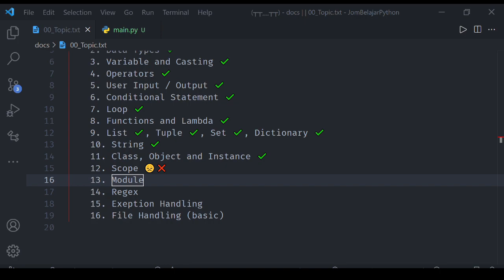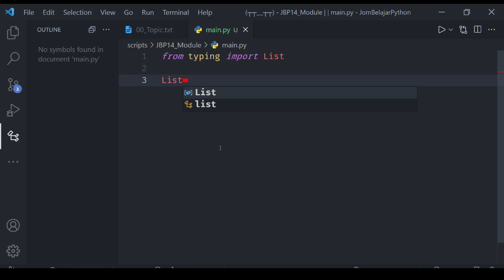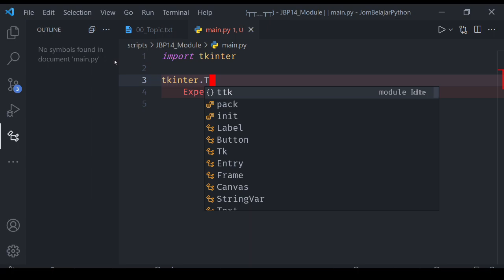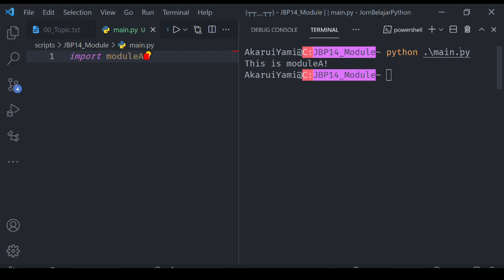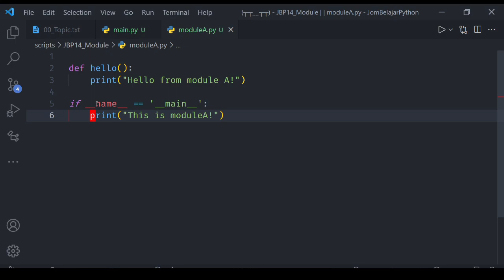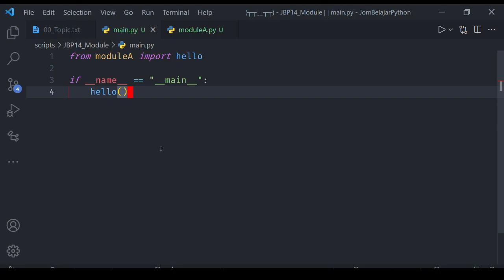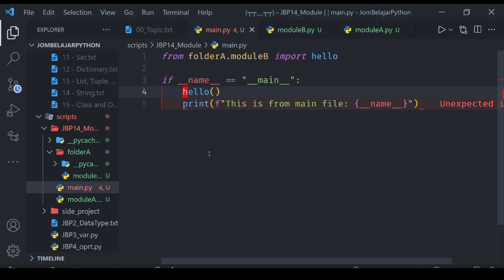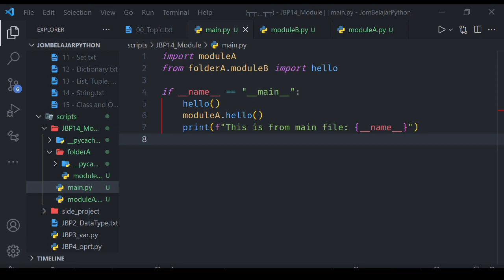[Python] Jom Belajar Python - Module [JBP 14]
Timestamps:

00:00 - Intro
00:17 - What is Module
01:00 - Basic How To Import Module
01:22 - Import Specific Thing From A Module
02:35 - Give Nickname To Imported Module
04:27 - User-Defined Module
06:53 - Using if __name__ == "__main__"
09:56 - Import Module From Child Directory
11:16 - Outro